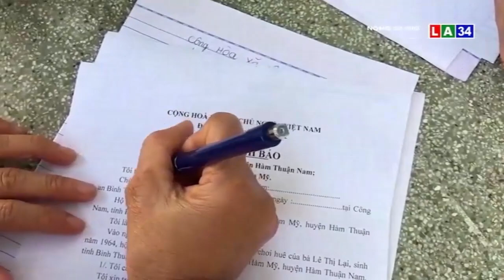Tạm giữ chủ hụi vỡ nợ hơn 200 tỷ đồng | LONG AN TV